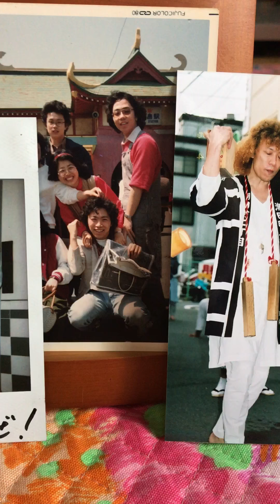your song、僕の歌は君の歌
エルトンジョンの名曲のカバーです。笑って聴いてください笑笑